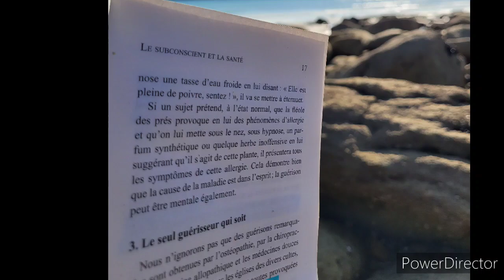Conscientisons et appliquons notre faculté naturelle créatrice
🫶   GRATITUDE    🫶